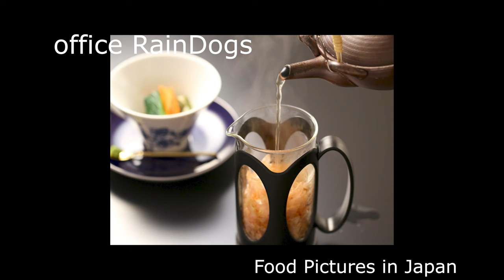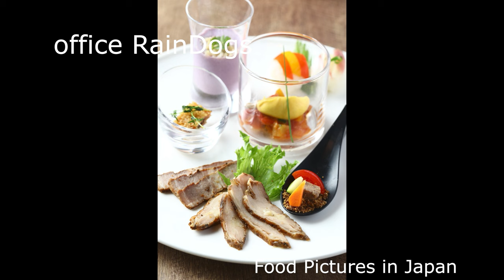Ryokan/Hotel/Japanese Food/Food Pictures/ video/photographer/Satoshi Imai/Japanese Food/sightseeing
I have been taking food pictures in Japan and around the world for over 25 years.
I introduce my works on YouTube.

office RainDogs
Satoshi Imai